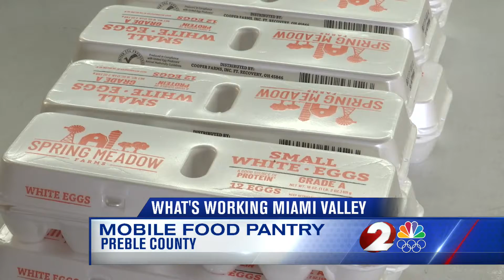Mobile food pantry available in Preble County Monday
A mobile food pantry will be available for people in need on Monday.